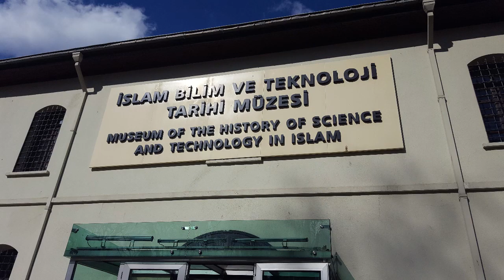Istanbul Sights and Sounds 2019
A Magical Place where East Meets West. Istanbul Museum card is a must buy thing when you are planning to visit the city. Through my journey I encounter various little things which I tries to capture.
By Nature Spotter's Tourism.